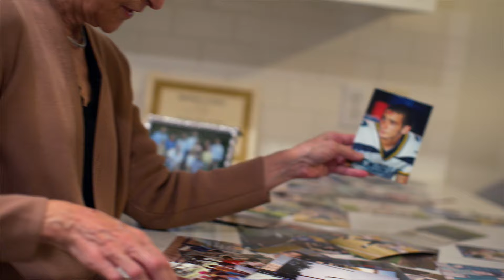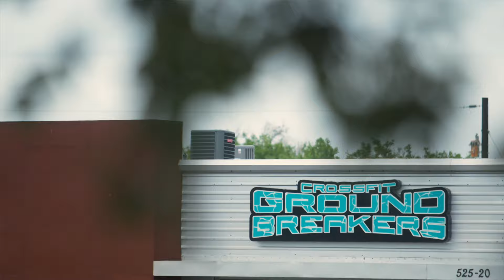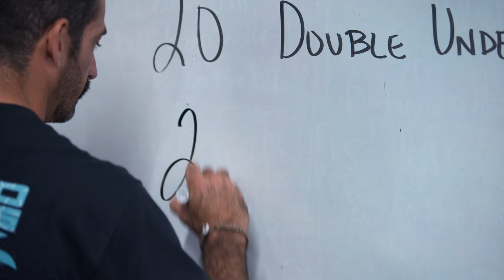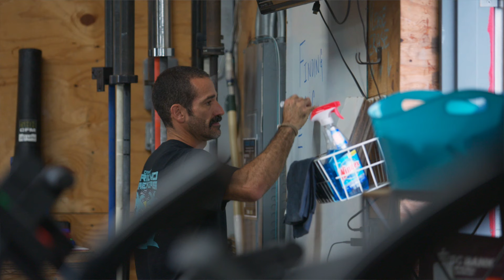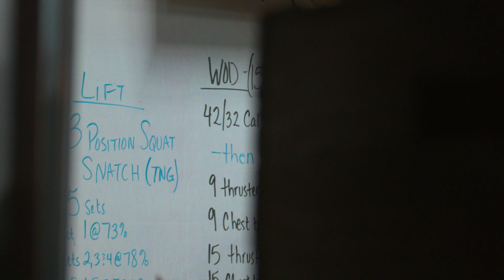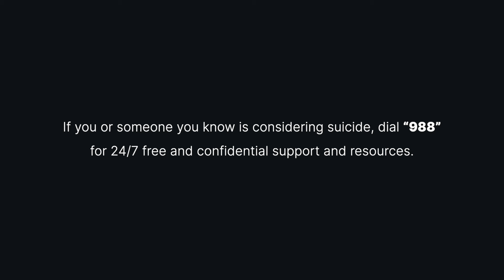Strength in Community: Luis’ Journey from Addiction to Recovery with CrossFit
In Episode 9 of “Hear Their Stories,” meet Luis Vela, a CrossFit coach at CrossFit Groundbreakers, who shares his remarkable path to recovery. From struggling with alcohol abuse and isolation in Cabo San Lucas, Mexico, to finding renewed purpose in CrossFit, Luis’s journey is one of resilience, community, and transformation. Through CrossFit, he discovered the healing power of connection and a supportive environment that feels like family, where he can truly be himself and inspire others.

Tune in next week for more episodes celebrating the resilience, dedication, and passion that define this incredible community.